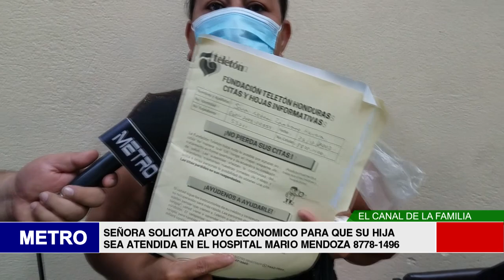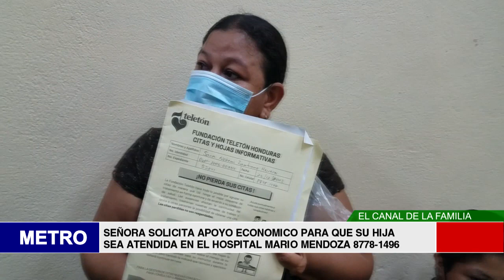SEÑORA SOLICITA APOYO ECONOMICO PARA QUE SU HIJA SEA ATENDIDA EN EL HOSPITAL MARIO MENDOZA 8778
Lametrohn.com